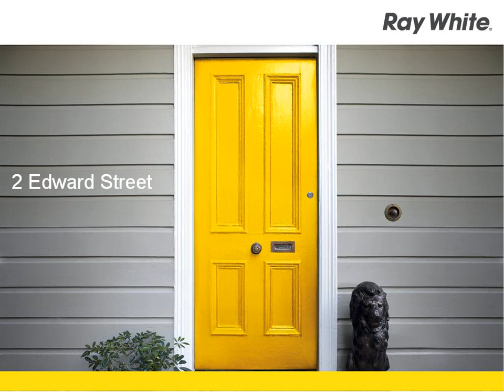Merewether - Absolutely Gorgeous - Kosta Apostolidis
2 Edward Street